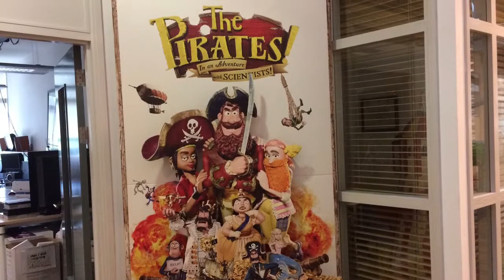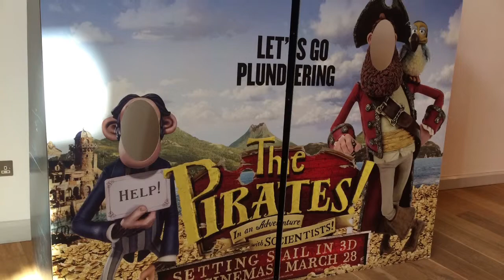GromitFan01's Aardman HQ Visit 28-8-15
On 28th August 2015 I had a major opportunity to visit Aardman HQ. It was the best day of my life. Here is a video to celebrate. Enjoy :)